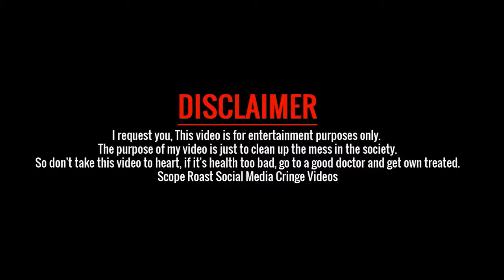Oppo bhai update version. এরা দেশি তারা! || TIK TOK Video Bangladesh || TOK ROAST || sowrov sarker